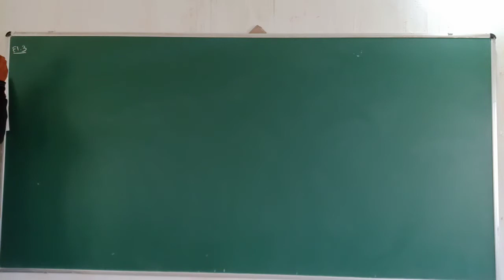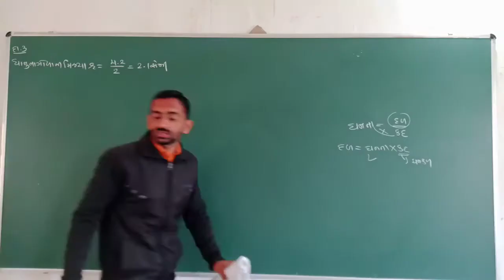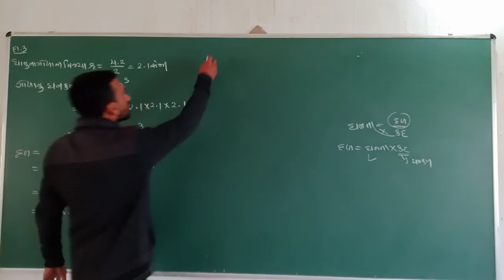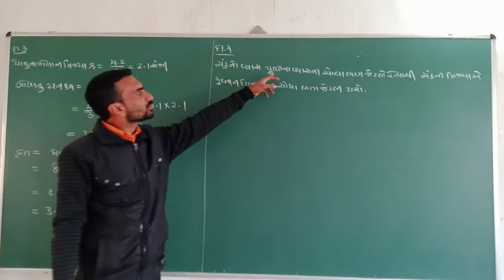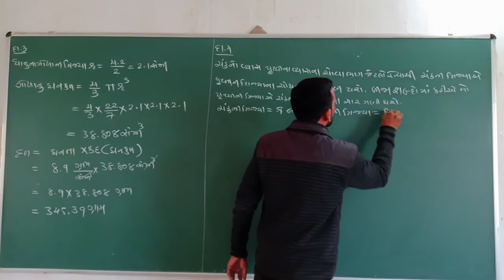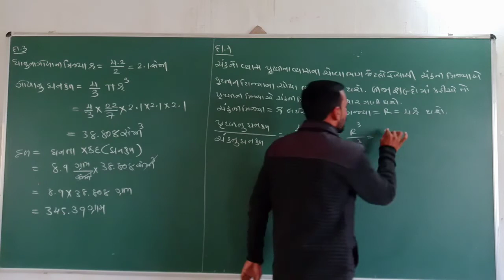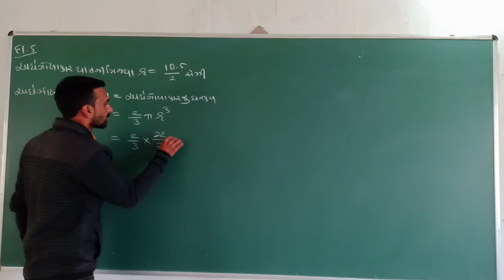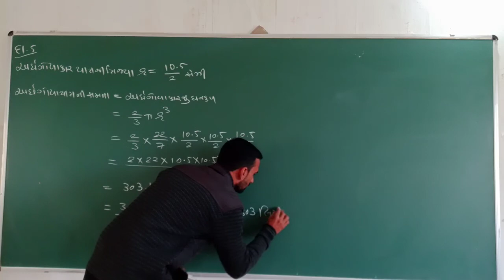Std 9 ॥ Maths ॥ ch 13 || પૃષ્ઠફળ અને ઘનફળ || ભાગ-13